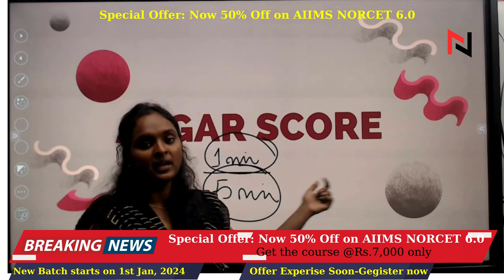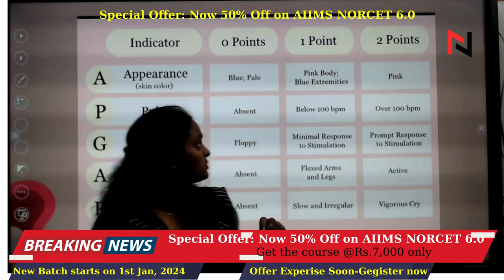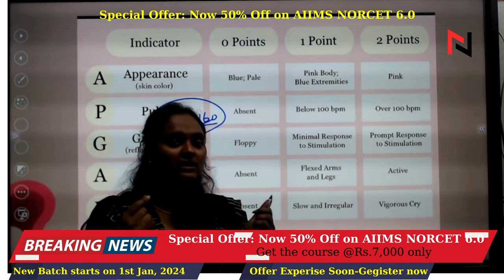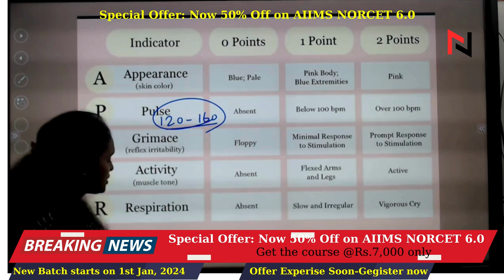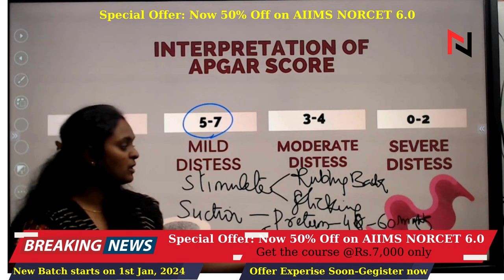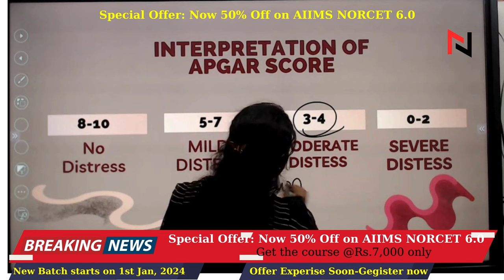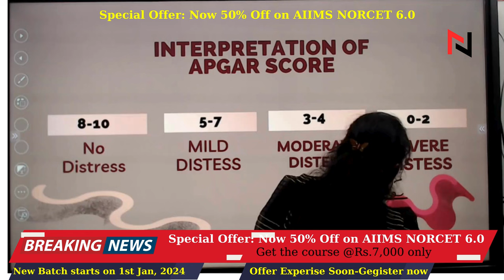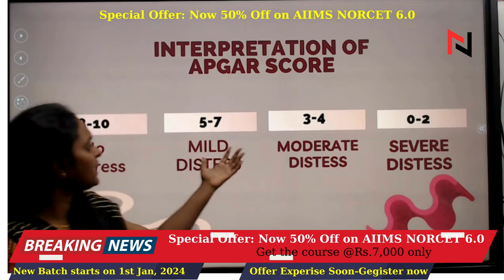APGAR Score || Pediatrics || AIIMS NORCET-6 2024 preparation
APGAR Score in Pediatrics AIIMS NORCET-6 2024 preparation! 🏥nidhya
In this comprehensive tutorial, we'll delve into the crucial topic of the APGAR Score, a key component of neonatal assessment. 🌟

Nidhya Nursing Institution Offering AIIMS NORCET 6.0, 2024 Course @Rs.7,000 only, Limited seats are available. this is available only for December Month, so don't delay. If you are interested, Please Register Now
 or Contact our Team. at 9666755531, 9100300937, 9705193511.

🧠 Understanding the APGAR Score is essential for every medical aspirant aiming to ace the Pediatrics section. This step-by-step tutorial will break down the APGAR Score into easily digestible components, ensuring you thoroughly grasp its significance. 📚

🔍 We'll cover the five vital components of the APGAR Score: Appearance, Pulse, Grimace response, Activity, and Respiration. With repeated emphasis on each keyword, you'll gain a nuanced understanding of evaluating a newborn's overall well-being. 💡

🎯 Our goal is to provide you with the insights and knowledge to answer related questions confidently in the upcoming AIIMS NORCET-6 2024 exam. 🚀 Whether you're a medical student, resident, or practitioner, this tutorial is designed to enhance your Pediatrics expertise and boost your exam performance. 🌐

🤝 Let's embark on this educational journey together and secure your success in the upcoming exam! 🌈 Pediatrics AIIMSNORCET2024 MedicalExamPrep APGARScore StepByStepGuide MedicalAspirants subscribenow🩺

Why Download " Nidhya Nursing App"?

rb.gy/a2z734

nidhya.in

Nursing Jobs
nidhya.in